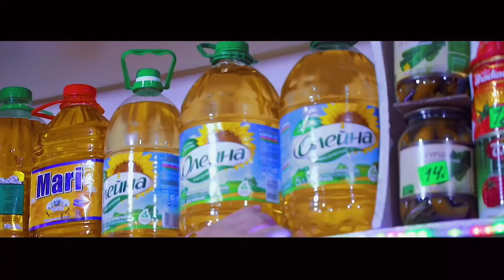Суруди ло ло баҳри шумо Қисми 1ва 2 Дустмурод шарипов 2021 г.